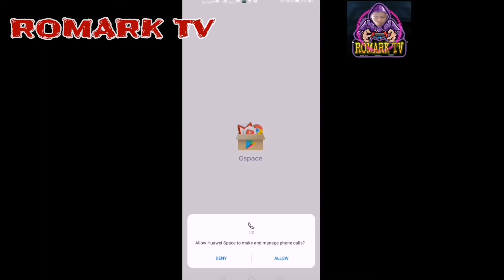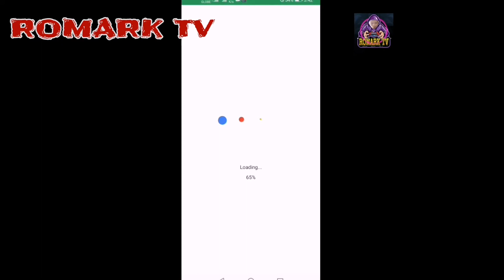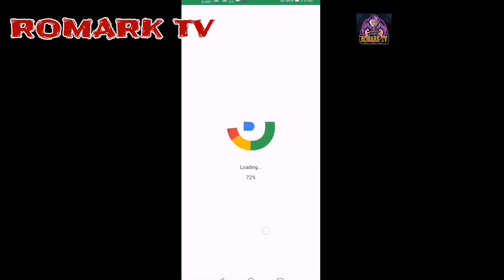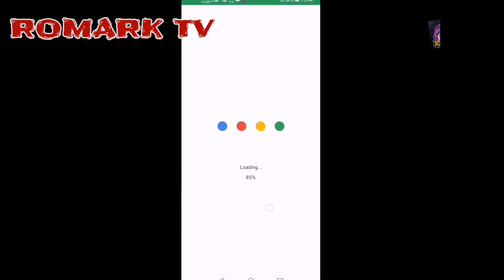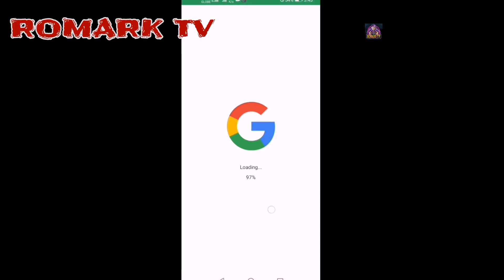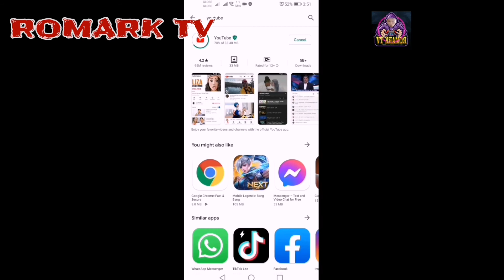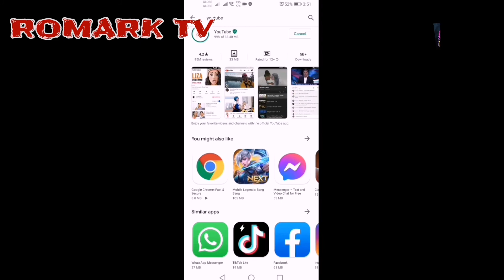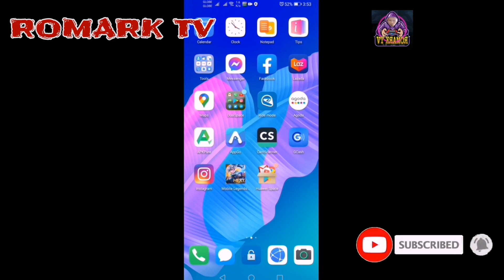NEW METHOD TO INSTALL GOOGLE APPS FOR HUAWEI SMARTPHONES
this vedio will teach you how to download and install just

click here !!

how to install dualspace

click here !!

how to install chrome from App Gallary

click here!!

how to install Youtube Pink

click here!!!